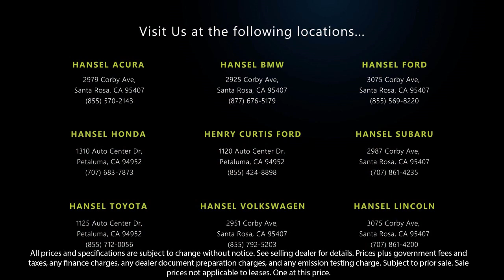2013 Toyota RAV4 Limited Sport Utility Santa Rosa Rohnert Park Petaluma Sebastopol Windsor Cota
2013 Toyota RAV4 Limited Sport Utility Stock Number: TU63009A Vin:2T3DFREV6DW023826.

Hansel Toyota
1125 Auto Center Drive